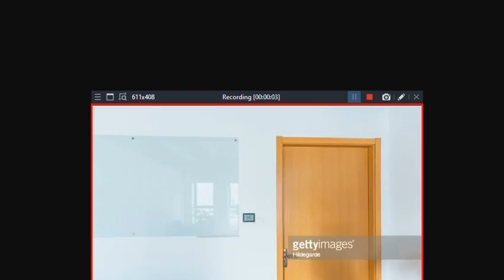This Is The Only Lambda Island Teaser You Will Get...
Meanwhile At Dante Zuccaro Headquarters Inc. (AGAIN)
I Did The Same Thing Just Like Pi Island!